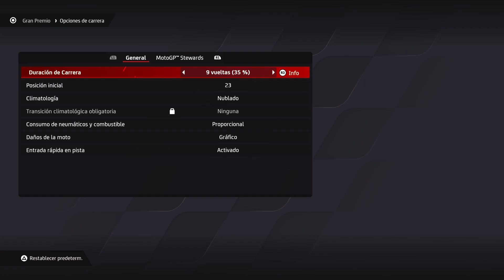MotoGP 24 PS5! Gran Premio Red Bull di San Marino e della Riviera di Rimini MotoGP 2024 EL1 y EL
MotoGP 24 PS5! Gran Premio Red Bull di San Marino e della Riviera di Rimini MotoGP 2024 EL1 y EL -- Watch live